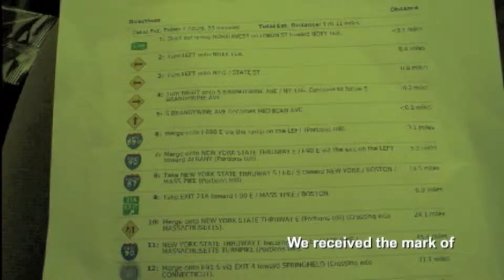D+Team: Wild West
The rare mid year D+Team Reunion. June 2011 in Wyoming.
All the footage is from the Grand Teton and Yellowstone national parks.
This is my first time using an HD camera and also iMovie 9

Featured wild life:
Brown brear, marmots, bison, elk, antelope and a grizzly bear with cubs. Old Faithful is also featured.